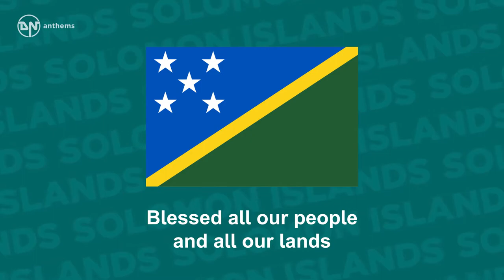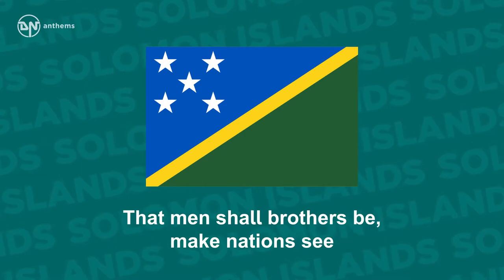National Anthem of Solomon Islands God Save Our Solomon Islands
The national anthem of the Solomon Islands.

Lyrics in English:
God Save our Solomon Islands from shore to shore
Blessed all our people and all our lands
With your protecting hands
Joy, Peace, Progress and Prosperity
That men shall brothers be, make nations see
our Solomon Islands, our Solomon Islands
Our nation Solomon Islands
Stands forever more.